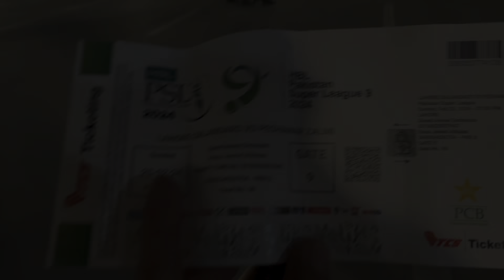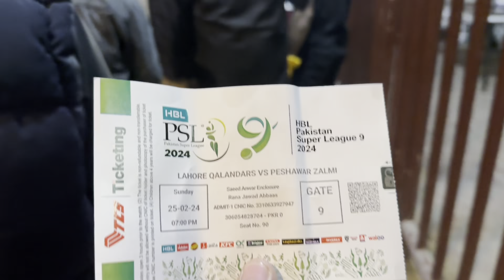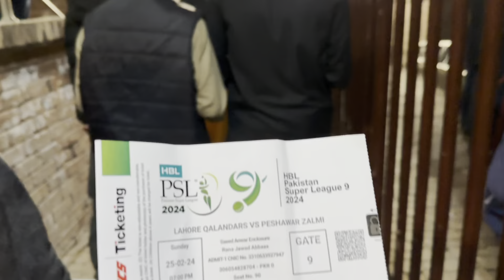Full Highlights | Lahore Qalandars vs Peshawar Zalmi | Match 12 | HBL PSL 9 | Rja 500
Share your feedback in the comment box.